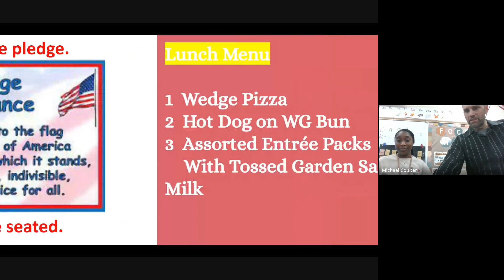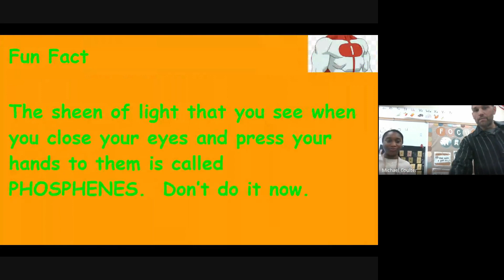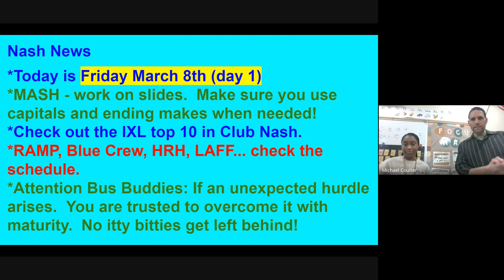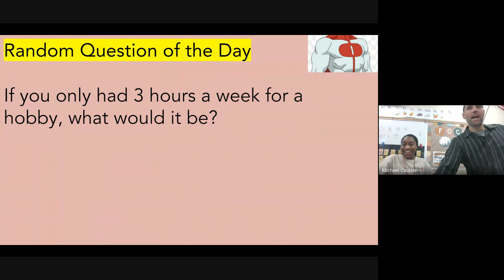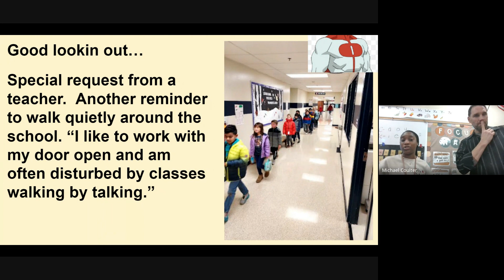Nash MASH 3-8-24